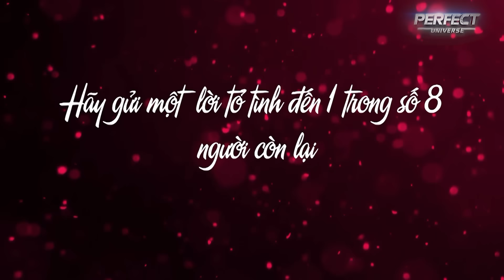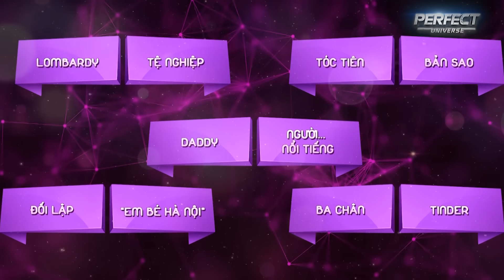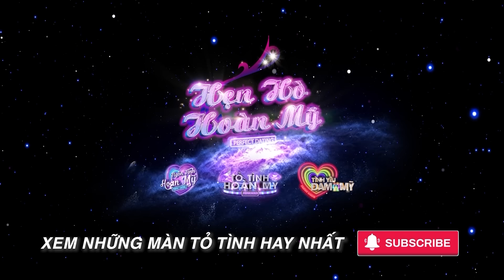Tình Yêu Đam Mỹ | Tập 14 Phần 1: Màn "CƯỠNG HÔN" bất ngờ gây hoang mang và cái kết!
📣 Đón xem Tập 15 Tình Yêu Đam Mỹ công chiếu lúc 20:00 thứ 4 ngày 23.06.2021 trên kênh youtube Hẹn Hò Hoàn Mỹ
► Xem thêm nhiều video hay của Tình Yêu Đam Mỹ - Nơi dành cho các câu chuyện tình yêu vượt qua mọi định kiến của xã hội tại nhé